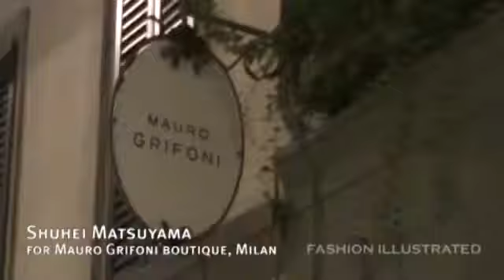Matsuyama show in Milano at Mauro Grifoni's